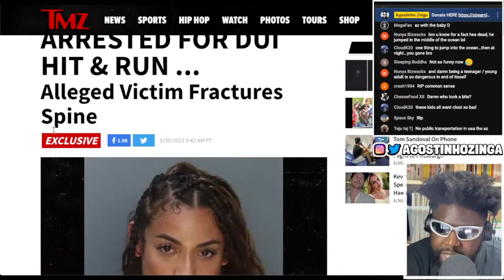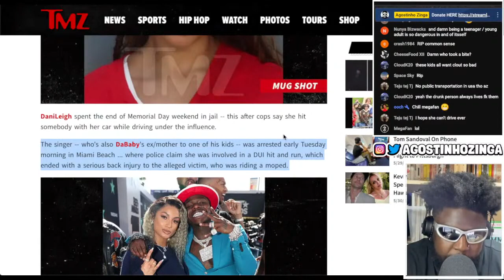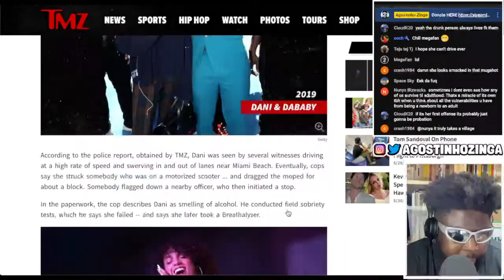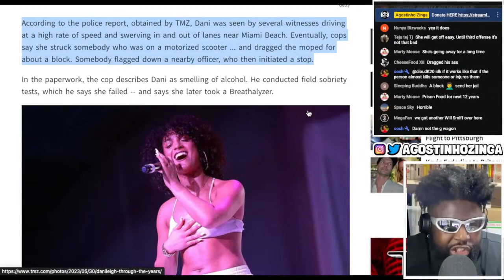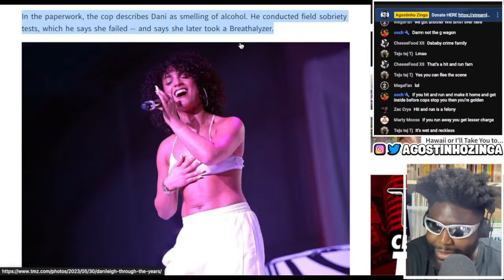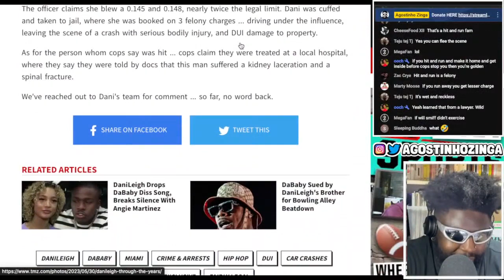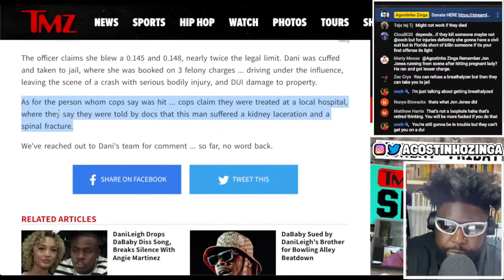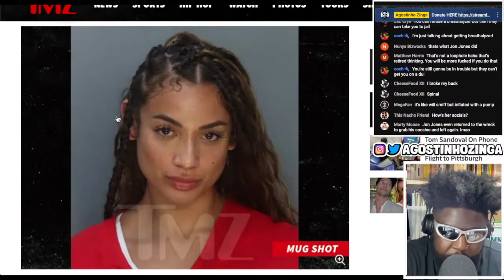DANI LEIGH CHARGED FOR FOR DUI HIT & RUN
DANI LEIGH TMZ, DANI LEIGH DUI,